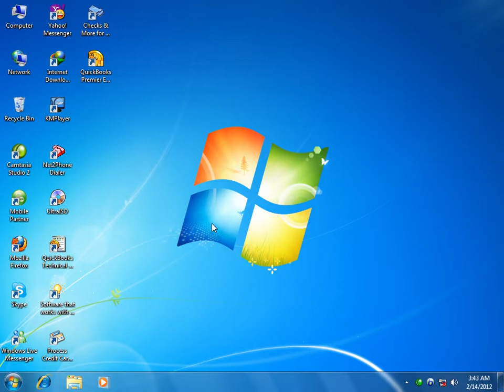QuickBooks Training || آموزش کویک بوکس درس ششم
در این درس در مورد موضوعات داخل مینوی ویندر می آموزیم